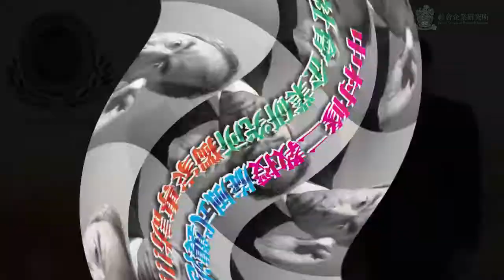科研 | Interview with Blue LED Inventor x Nobel Laureate: Prof. Shuji Nakamura 專訪愛迪生2.0 ! 中村修二旋風襲港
社會企業研究院早前邀請到被譽為「藍光之父」的中村教授到港接受獨家專訪，一探呢位被認為係「愛迪生2.0」、同樣為人類照明展開新革命嘅國際獎項得主對世界環保新趨勢既看法。
最後，中村教授更有提到我哋7月黎緊嘅環保活動!大家密切留意啦!

Social Enterprise Research Academy has invited Professor Shuji Nakamura, known as the "Father of Blue LED", to Hong Kong for an exclusive interview. Let's take a look at the views of this International Award Winner who are considered to be "Thomas Edison 2.0" on new trends in world environmental protection.

FEATURED SPEAKER
Professor Shuji Nakamura, Nobel Laureate

INTERVIEWER
Mr. Derek Wu, CEO, Future Lighting Ltd.
Mr. Vincent Chow, Manager, Philips Lighting Ltd.
成為院士
院士資格評選計劃現已接受提名！
關於社會企業研究院 About SERA
社會企業研究院(Social Enterprise Research Academy, SERA) 於2014年成立，一向本著「凝聚市場力量 ‧ 締造社會關愛」的宗旨，致力構建SERA Circle一個高價值的國際平台，凝聚政、商、學、民的多方核心人才和精英專才，以促進可持續發展的亞洲社會。時至今日，本院透過舉辦國際峰會及邀請世界級講者分享，連結超過10,000位企業領袖和機構組織，影響力亦擴展到全球13個城市。
BE OUR FELLOW
SERA Fellowship Qualification Scheme is OPEN for Nomination Now!
ABOUT SERA
Social Enterprise Research Academy (SERA) established in 2014. With the mission statement of “Harness the Market to Bring Social Caring”, SERA aims to create a cross-sectoral platform with business, academia, social and political sectors to foster communications and to gather sustainability elites from various industries into one unparalleled high-value networking platform that foster sustainable development in Asian communities.